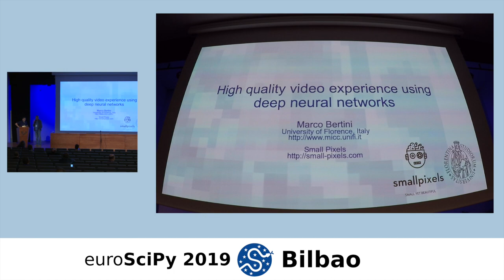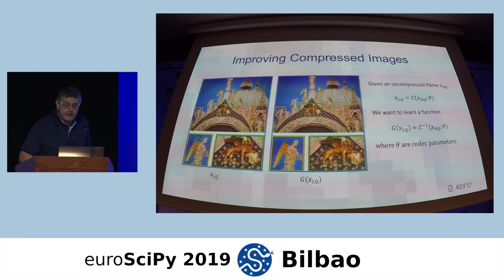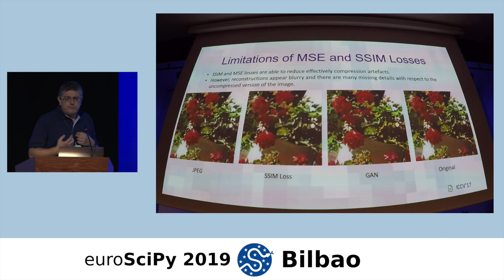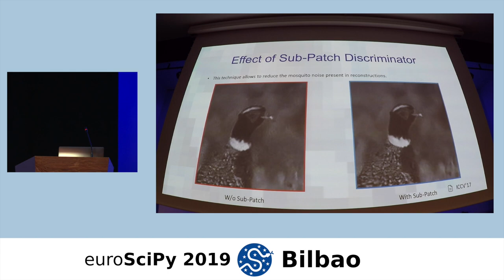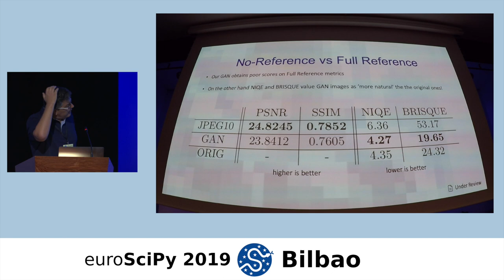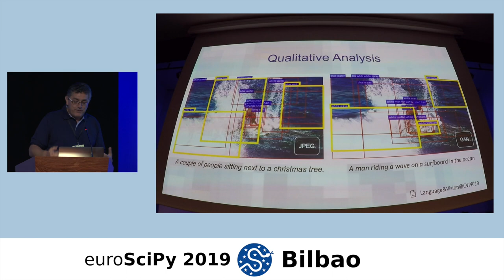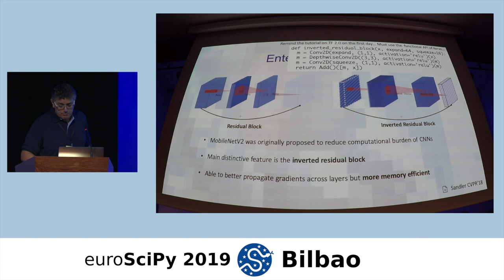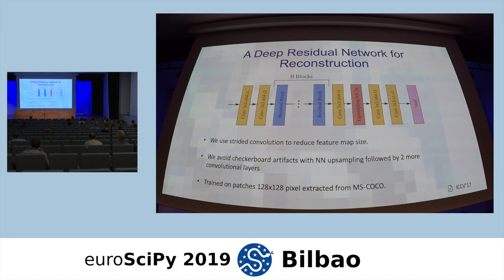EuroSciPy 2019 Bilbao - High quality video experience using deep neural networks - Marco and Tiberio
EuroSciPy 2019 Bilbao
September 5, Thursday
Mitxelena. Talk. 12.00

High quality video experience using deep neural networks
Marco Bertini and Tiberio Uricchio

Video compression algorithms used to stream videos are lossy, and when compression rates increase they result in strong degradation of visual quality. We show how deep neural networks can eliminate compression artefacts and restore lost details.

Video compression algorithms result in a reduction of image quality, because of their lossy approach to reduce the required bandwidth. This affects commercial streaming services such as Netflix, or Amazon Prime Video, but affects also video conferencing and video surveillance systems. In all these cases it is possible to improve the video quality, both for human view and for automatic video analysis, without changing the compression pipeline, through a post-processing that eliminates the visual artefacts created by the compression algorithms. In this presentation we show how deep convolutional neural networks implemented in Python using TensorFlow, Scikit-Learn and Scipy can be used to reduce compression artefacts and reconstruct missing high frequency details that were eliminated by the compression algorithm.

In particular, we follow an approach based on Generative Adversarial Networks, that in the scientific literature have obtained extremely high quality results in image enhancement tasks. However, to obtain these results, typically, large generators are employed, resulting in high computational costs and processing time, and thus the method can be implemented using GPUs usually available only on desktop machines.
In this presentation we show also an architecture that can be used to reduce the computational cost and that can be implemented also on mobile devices.

A possible application is to improve video conferencing, or live streaming. Since in these cases there is no original uncompressed video stream available, we report results using no-reference video quality metric showing high naturalness and quality even for efficient networks.

Python Skill Level – basic
Domains – Image Processing
Domain Expertise – some
Abstract as a tweet – Improving video quality using deep neural networks